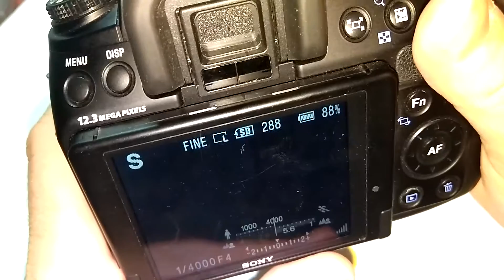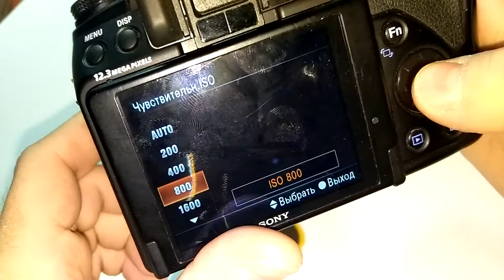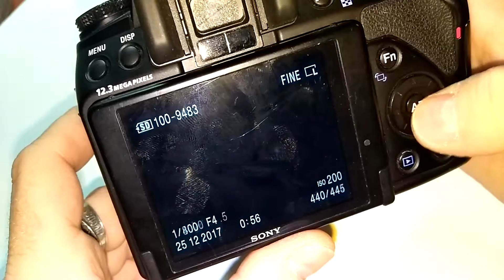Инфракрасный зеркальный фотоаппарат. Переделка фотоаппарата ИК.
Инфракрасный зеркальный фотоаппарат. Переделка фотоаппарата ИК. Инфракрасный фильтр. ИК-фильтр для фотоаппарата.